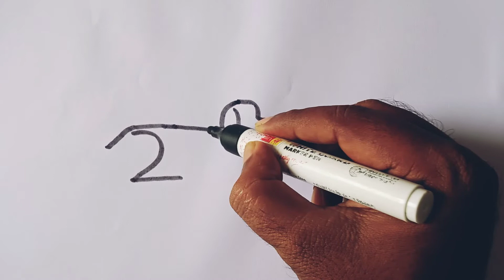How to draw Dog from numbers _22/easy drawing step by step/simple and easy way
Dog drawing from numbers 22 for kids and beginners